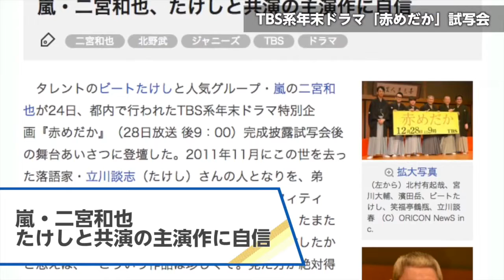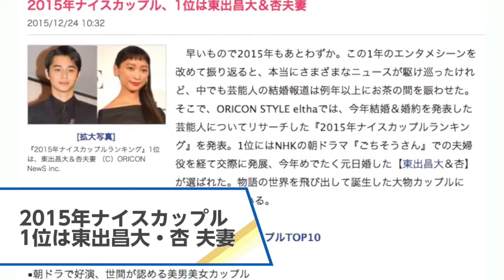【高橋みなみ、入山杏奈＆北原里英、二宮和也、梨花、東出昌大＆杏】2015.12.25オリコン芸能ニュース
ʜᴛᴛᴘ://ᴡᴡᴡ.ʏᴏᴜᴛᴜʙᴇ.ᴄᴏᴍ/sᴜʙsᴄʀɪᴘᴛɪᴏɴ_ᴄᴇɴᴛᴇʀ?ᴀᴅᴅ_ᴜsᴇʀ=ᴏʀɪᴄᴏɴᴏғғɪᴄɪᴀʟ

【ʀᴇʟᴀᴛᴇᴅ ᴠɪᴅᴇᴏs】
ᴛᴀᴋᴀʜᴀsʜɪ ᴍɪɴᴀᴍɪ, ᴀғᴛᴇʀ ᴛʜᴇ ʟɪғᴛɪɴɢ ᴏғ ʟᴏᴠᴇ ᴀғғᴀɪʀ "ʙᴇɢɪɴs ᴡɪᴛʜ ʀᴇʜᴀʙɪʟɪᴛᴀᴛɪᴏɴ"
ʜᴛᴛᴘs://ᴡᴡᴡ.ʏᴏᴜᴛᴜʙᴇ.ᴄᴏᴍ/ᴡᴀᴛᴄʜ?ᴠ=ᴋɴʙᴢᴜᴍʟᴋxᴍᴜ
ᴀᴋʙ ᴀɴɴɪᴇ ᴀɴɴᴀɴᴀ & ɴɢᴛ ᴋɪᴛᴀʜᴀʀᴀ ʀɪʏᴏᴜsᴇ, ᴜɴᴇxᴘᴇᴄᴛᴇᴅ ᴘʀᴇsᴇɴᴛᴀᴛɪᴏɴ ᴏғ "ɪ ᴡᴀɴᴛ ᴛᴏ ᴍᴇᴇᴛ ʏᴏᴜ"
ʜᴛᴛᴘs://ᴡᴡᴡ.ʏᴏᴜᴛᴜʙᴇ.ᴄᴏᴍ/ᴡᴀᴛᴄʜ?ᴠ=ᴍʀᴏ0ᴘᴇ-1ᴏʜ8
ᴇᴡʜᴀ, ʜᴀᴡᴀɪɪ ɪᴍᴍɪɢʀᴀᴛɪᴏɴ ᴛᴏ ғᴇᴇʟ ɢᴇɴᴛʟᴇɴᴇss
ʜᴛᴛᴘs://ᴡᴡᴡ.ʏᴏᴜᴛᴜʙᴇ.ᴄᴏᴍ/ᴡᴀᴛᴄʜ?ᴠ=ᴄ1ʙ1ʀᴠᴏ_2ᴢʏ

"ᴏʀɪᴄᴏɴ ᴇɴᴛᴇʀᴛᴀɪɴᴍᴇɴᴛ ɴᴇᴡs" ᴛʜᴀᴛ ᴛᴇʟʟs ᴛʜᴇ ᴛᴏᴘɪᴄᴀʟ ᴇɴᴛᴇʀᴛᴀɪɴᴍᴇɴᴛ ɴᴇᴡs ᴛʜᴀᴛ ᴡᴀs ᴛʜᴇ ᴅᴀʏ ʙʏ ᴘɪᴄᴛᴜʀᴇ. ᴛᴏᴅᴀʏ ᴡᴇ ᴡɪʟʟ ᴘɪᴄᴋ ᴜᴘ ᴍɪɴᴀᴋᴀᴍɪ ᴛᴀᴋᴀʜᴀsʜɪ, ᴀɴɴᴀ ɪʀɪʏᴀᴍᴀ & ᴋɪᴛᴀʜᴀʀᴀ ʀɪʏᴜ, ɴɪɴᴏᴍɪʏᴀ ᴋᴀᴢᴜʏᴀ, ʀɪᴋᴀ, ᴛᴏᴇɪ ᴄʜᴀɴɢʜᴀᴏ & ᴀɴɴ.